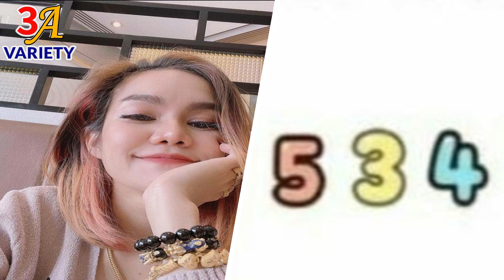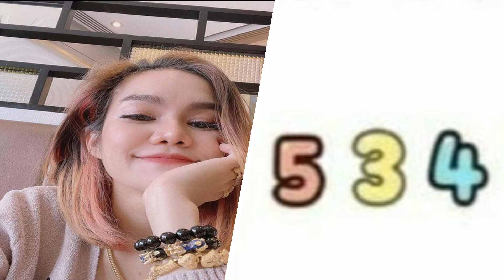สอยด่วน "เลขแม่น้ำหนึ่ง"ให้แล้ว3ตัวตรง ปล่อยเรียกน้ำย่อย 16/11/64 คว้าให้ทันก่อนอั้น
***รับชมคลิป